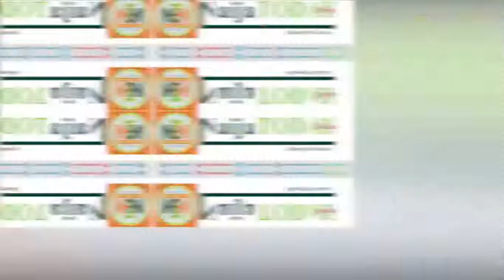EXCLUSIVE: Watch As Olugbo of Ugboland Clears Air On True Owners Of Ile Ife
His Imperial Majesty, Oba(Dr) Frederick Akinruntan(Okoro Ajiga 1), The Olugbo of Ugboland, in Ondo State has said that the ancient city of Ile Ife in Osun State is owned by his forefathers.

The Paramount Ruler of Ugbo Kingdom disclosed this while speaking with some  members of Southwest Group of Online Publishers(SWEGOP) in his palace.

Oba Akinruntan reiterated that his ancestors were the original settlers and aboriginal owners of Ile Ife, before migrating to Southernmost parts of the coastal area of Ondo State, owing to the directives of IFA and OSANYIN, whom he he described as the God of wisdom and the seer of hidden things.

He maintained that his ancestors' departure from Ile Ife was premised on  IFA and OSANYIN's affirmation that the ancient city is a barren land.

While speaking on chronologically historical background of Ugbo Kingdom, Akinruntan said," it is a notorious fact that Oduduwa came as a stranger to Ile Ife. Oduduwa met sixteen communities in Ile Ife out of which thirteen have been identified in present day Ile Ife, and the aborigines are still very much in these communities, being active and holding principal roles in the day to day affairs of Ile Ife today.

" It is equally clear that he met these communities who had their kings that wore beaded crowns already in confederacy under the Paramount Ruler(Osangangan Obamakin), the existing communities in ancient Ile Ife, originally called Ugbomokun which had an established monarchical system of kingship as well as culture, customs and traditions regarding all faces of life including marriage, agriculture, worship, justice, security, parenting, commerce and others, under the leadership of Osangangan Obamakin(the son of Oranfe)".

The monarch stressed that," Osangan Obamakin received Oduduwa into Ile Ife, and gave him residences as well as farmlands to cultivate. The elders in Ile Ife today still affirm that Oduduwa was a regular visitor to Ilero(Ile Apero), the palace of Osangangan Obamakin, which is still in existence today in Ile Ife, along Iremo road, and the aboriginal palace is unanimously adjudged by the elders of Ile Ife today as the Oldest Assembly In Yorubaland".

He maintained that, " Oduduwa was a likeable man, and was welcomed by Osangangan Obamakin but in time, dynastic wars began between Oduduwa and Obatala which eventually led to the defeat of Obatala in his Idita community, and sparked off series of events that have shaped history till this day".

The Olugbo of Ugboland reiterated that," The Ugbo-Ilaje are direct descendants of Osangangan Obamakin whose dynasty founded Ile Ife, and reigned as the aboriginal Paramount Ruler of ancient Ile Ife which was known at the time as Igbomokun(Ugbomokun). He too was the son Oranfe who is recorded to be half man and half spirit, and lived on the hills of Ora".

" The offsprings and siblings of Osangangan Obamakin included Obalufon, Ojoyin, Alawo, Obawinrin, Obariyun, Owajan, Woyeasiri, Obarena, Obalara, Lowagbafin, and Baba Sigidi to mention but a few, in present day Ile Ife, there are existing quarters of Osangangan Obamakin where his direct descendants who are my kith and kin reside".

Said, "Oranfe, the father of Osangangan Obamakin, was mystified as a god and believed to have his palace built of fire both in heaven and his earthy abode on Ora hill in Ile Ife. That was why he was fondly referred to as Oranfe Onile Ori Oke. Oranfe was greatly revered and the entire spiritual paraphernalia that founded ancient Ugbomokun otherwise known as Ife Ooye or Ife Ooyelagbo was in the custody of Oranfe which included the dictates of the Oro Initiates as well as the powers of Ifa, the god of wisdom and divinity, after the ascension of Orunmila(the progenitor of IFA) from the earth.

The Monarch maintained that the historical facts of Ugbo Kingdom as expatiated above can be found in: A History of The Oldest Throne In Yorubaland, By His Imperial Majesty Oghonne, Oba(Dr.) F.E.O. Akinruntan CON, FICA, FNIM and ODU: A Journal of West African Studies, New Series NO 46 July, 2015, Obafemi Awolowo University, Ile Ife, Osun State, Nigeria.

In another vein, Akinruntan said, he had no link nor historical background with Igbo despite sharing border with each other, stressing that people have been mistakenly pronouncing his UGBO as IGBO.

He said that Igbo and its origin could be traced to East, while he, as the Paramount Ruler of Ugbo Kingdom(where people live) is from Southwest, geopolitical zone of Nigeria.

Olugbo maintained that he has every fact regarding what he had said about Ile Ife and Ugbo Kingdoms and anybody with contrary opinion should come out with his/her facts.

The monarch however said that some historians have turned the authentic and veracious history of Yorubaland to upside down, stressing that it is high time the concerned authorities in history did something meaningful, factual and substantial for the sake of the current and subsequent generations.